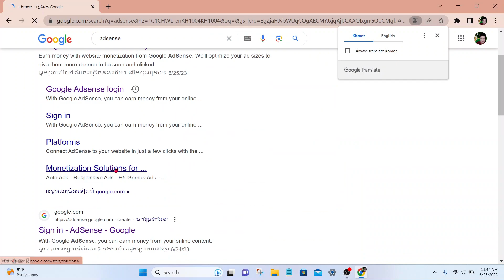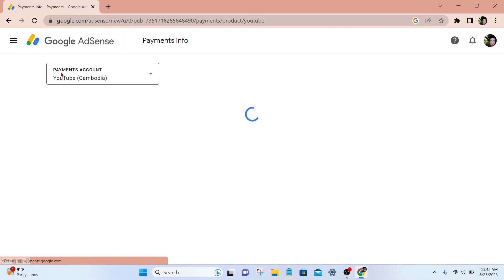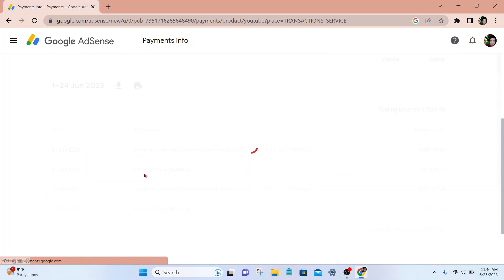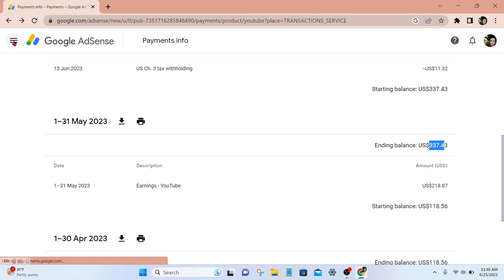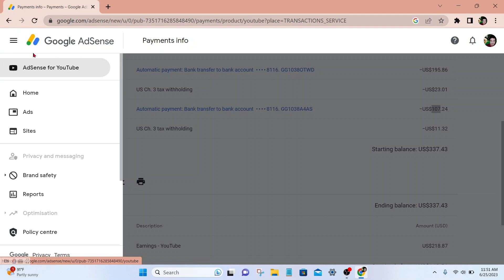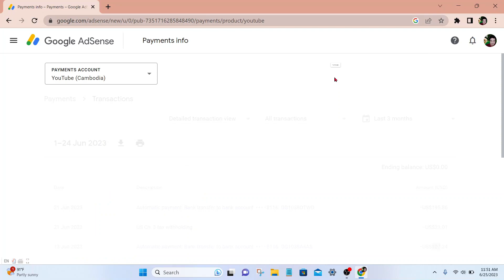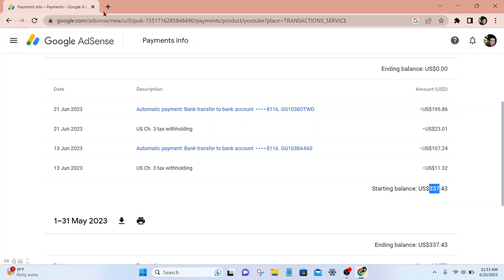channel youtube ធ្លាក់លុយបាត់ច្រើន